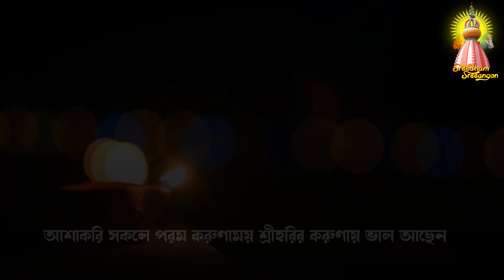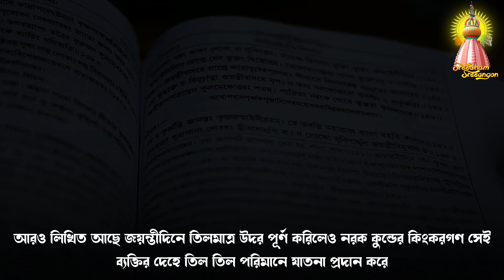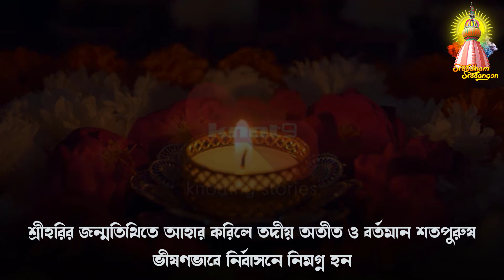জন্মাষ্টমীতে ভোজন/আহার করলে যে সকল পাপ হতে পারে।All the sins that can happen if eaten on Janmashtami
হরিভক্তি বিলাসের ১৪২নং শ্লোক এবং ৮৪৫ নং পৃষ্ঠায় রয়েছে--
এই দিনে যারা উপবাস না থেকে অন্নাদি আহার করে বা ভোজন করে, সেই আহার মনুষ্যের মাংস মানুষের মাংস সেবন তুল্য হয়। বিষ্ণুরহস্যে ব্রহ্ম নারদ সম্বাদে লিখিত আছে-জন্মাষ্টমীতে আহার করিলে শুদ্রান্ন বিশেষ করে অবৈষ্ণব বা আচারহীন মানুষের ভোজজনিত পাপে লিপ্ত হতে হয়। ভগবান বলিলেন- হে বিপ্রশ্রেষ্ঠ! জন্মষ্টমীতে আহার করিলে ত্রিভুবনস্থ নিখিল পাতক সেবন করা হয় তাতে সন্দেহ নাই। আরও লিখিত আছে জয়ন্তীদিনে তিলমাত্র উদর পূর্ণ করিলেও নরক কুন্ডের কিংকরগণ সেই ব্যক্তির দেহে তিল তিল পরিমানে যাতনা প্রদান করে। হে রাজন! যে ব্যক্তি বিলাসীতাভাবে মুগ্ধমনা হয়ে জয়ন্তীদিনে আহার করে,তিনি মহাদ্বাদশীব্রত করিলেও তাহার নির্বাসন হইতে পরিত্রান নাই। শ্রীহরির জন্মতিথিতে আহার করিলে তদীয় অতীত ও বর্তমান শতপুরুষ ভীষণভাবে নির্বাসনে নিমগ্ন হন।
हे राजन! जो व्यक्ति जयंती के दिन शानदार तरीके से भोजन करता है, भले ही वह महाद्वादिशब्रत करता हो, वह निर्वासन से नहीं बचा है। जब उन्होंने श्रीहरि की जन्मतिथि पर भोजन किया, तो उनके पूर्व और वर्तमान के सैकड़ों लोग निर्वासन में डूब गए।
O Rajan! The person who eats on the day of jubilee in a luxurious way, even if he performs Mahadvadashibrata, he is not saved from exile. When he ate on Srihari's birth date, hundreds of his past and present men were plunged into exile.

The purpose of making videos on our channel is to spread a lot of unknown information about the traditional religion.
In this channel you will find various information about various temples and monasteries, online Gita education, unknown information of traditional religion, various lessons including Srimadbhagavata lessons.
Please let us know if you have any objectio

Tag--
( Indian Music - Track13 - Flute Music )